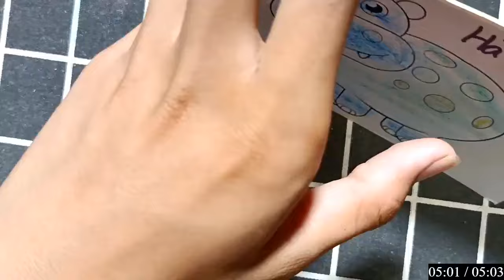RAJ SAWLE | Hướng dẫn vẽ, tô màu bằng giấy đơn giản: CÁ CHÉP.